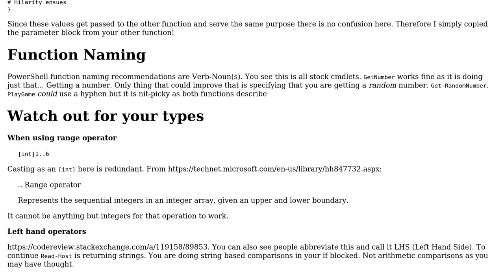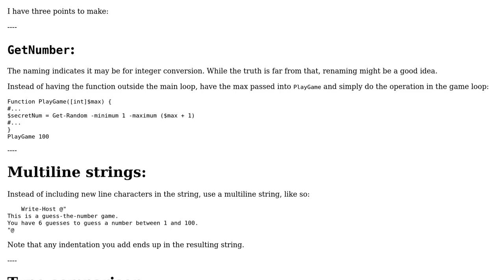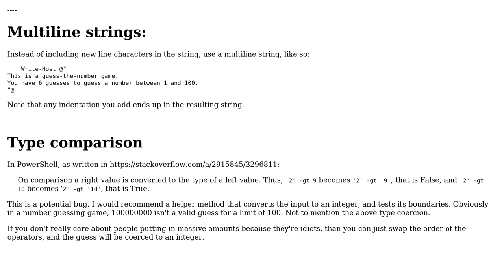Code Review: Power-Guessing The Number (2 Solutions!!)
Code Review: Power-Guessing The Number